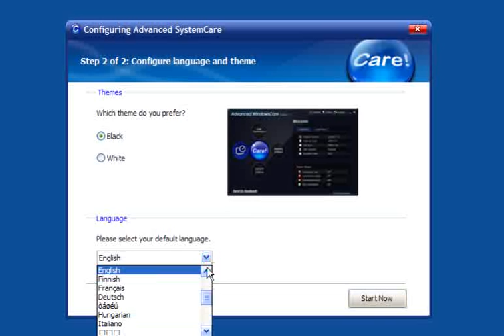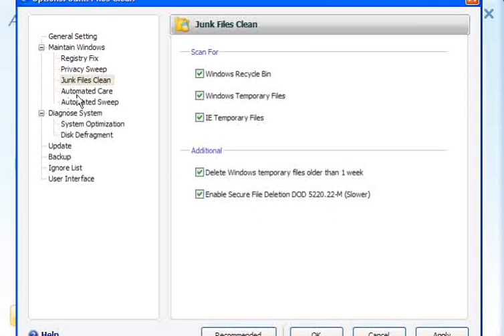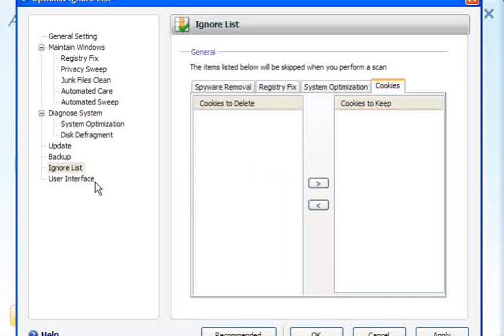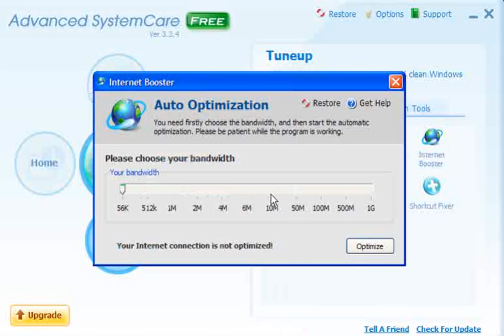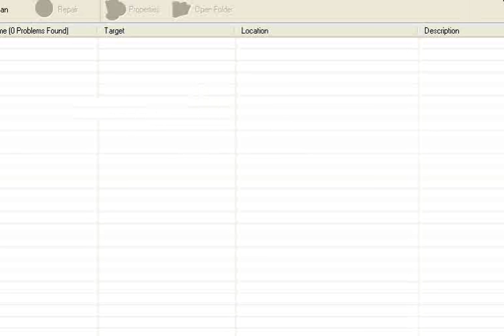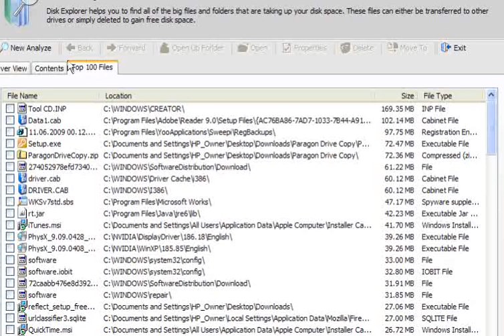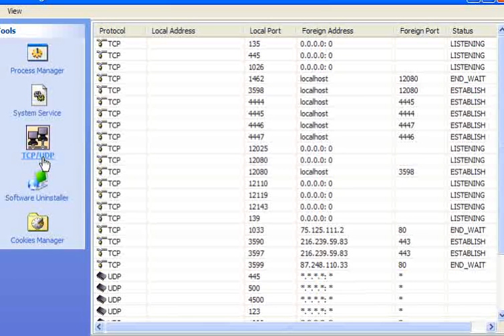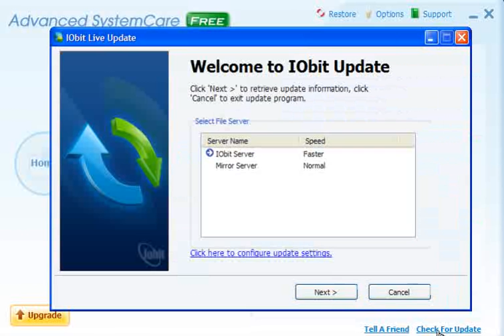Advanced System Care from IOBit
Advanced System Care from IOBit is a one-stop solution to remove junk files and improve your computers performance with one-click maintenance.